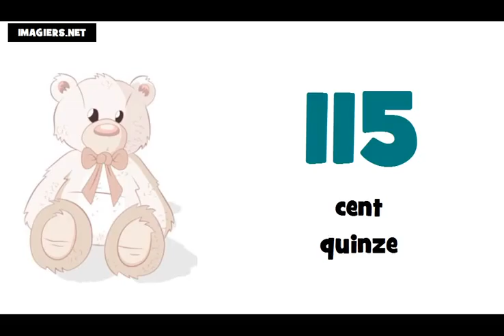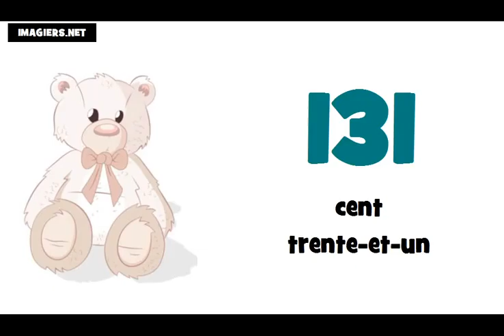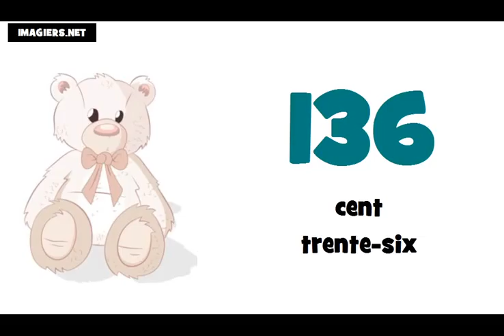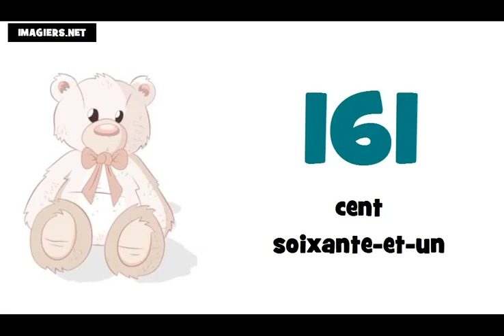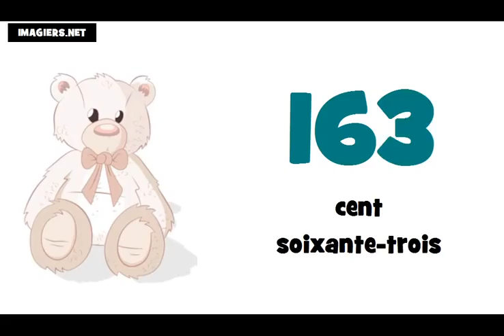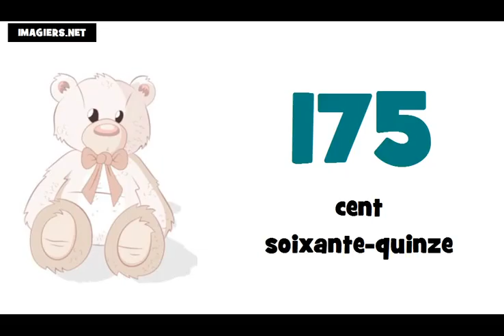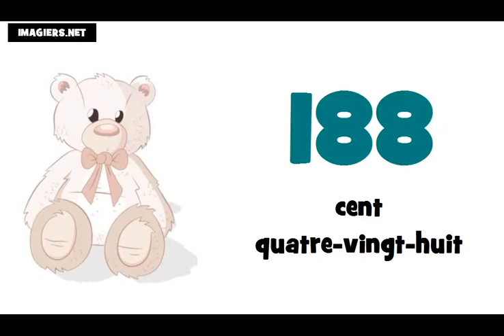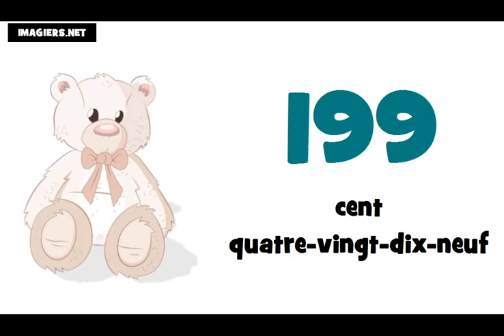学习法语 # 法国数=从100到200